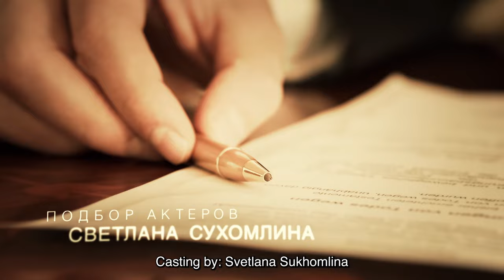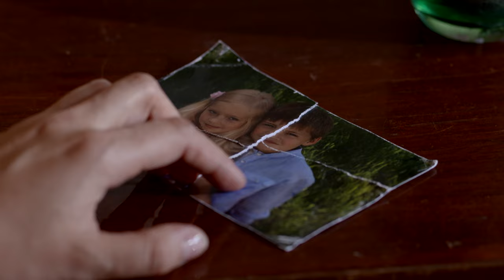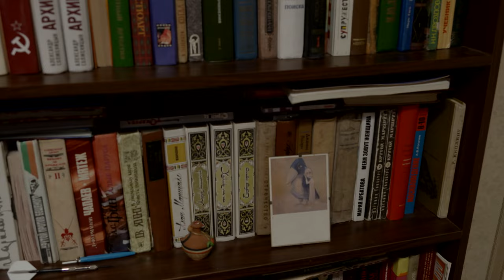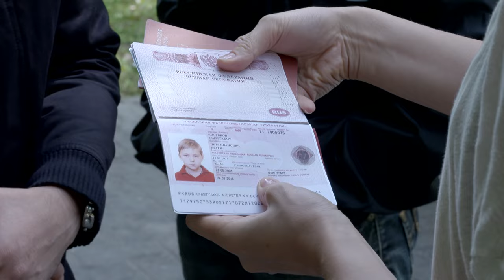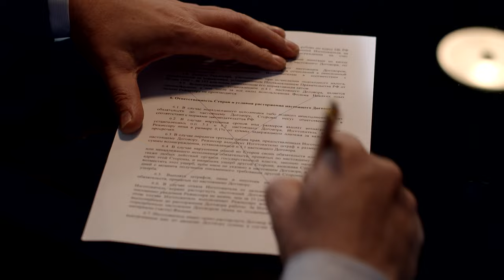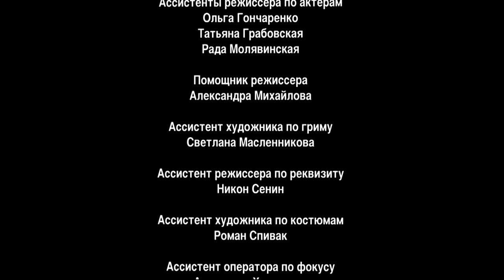SMILE OF A MOCKINGBIRD. Russian TV Series. 12 Episode. Melodrama. Detective. English Subtitles